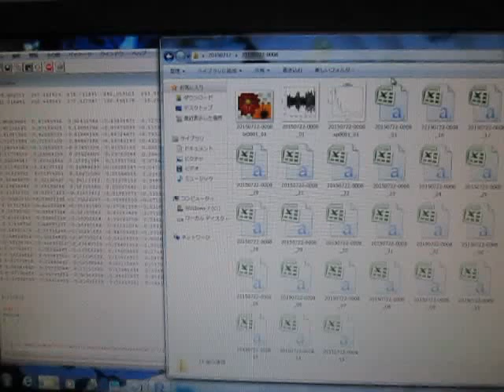オープンソースの統計解析システム 「 Ｒ 」 ultrasonic-labo